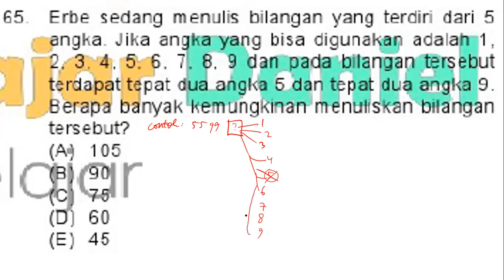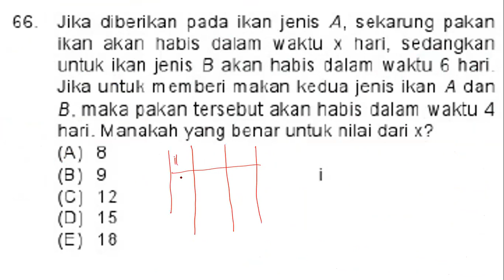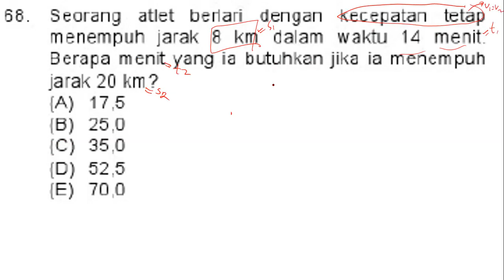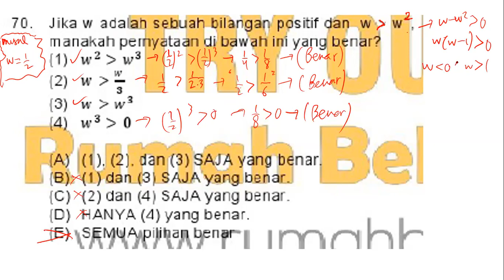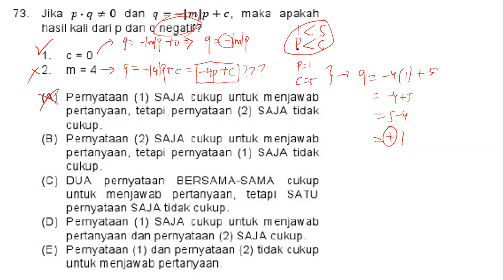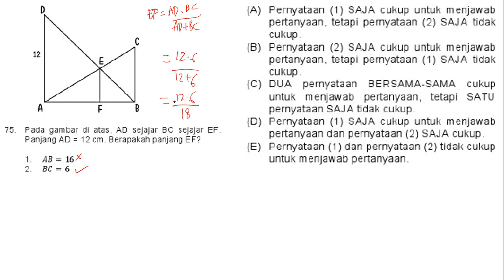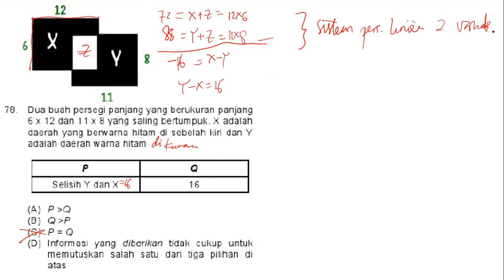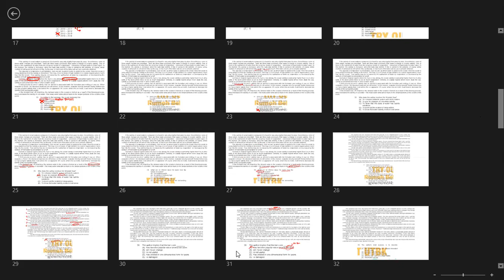PELAJARAN TPS KUANTITATIF UTBK SBMPTN KEMENDIKBUD RI TAMBAHAN ONLINE SABTU, 16 JUNI 2020 PUKUL 20.00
tes potensi akademik masuk kuliah,
tes potensi akademik matematika,
tes potensi akademik masuk sma,
tes potensi akademik bahasa inggris,
tes potensi akademik verbal,
tes potensi akademik sma,
tes potensi akademik 1,
tes potensi akademik bappenas,
tes potensi akademik angkasa pura,
tes potensi akademik analogi,
tes potensi akademik adalah,
tes potensi akademik apa saja,
arti tes potensi akademik,
tes potensi akademik meliputi,
tes potensi akademik bahasa indonesia,
tes potensi akademik bumn,
tes potensi akademik bintara polri,
belajar tes potensi akademik,
tes potensi akademik cpns,
tes potensi akademik contoh,
tes potensi akademik calon kepala sekolah,
contoh soal tes potensi akademik sma,
cara tes potensi akademik,
tes potensi akademik deret angka,
tes kemampuan dan potensi akademik,
maksud dari tes potensi akademik,
apa itu tes potensi akademik,
tes potensi akademik ekonomi,
tes potensi akademik tpa,
tes potensi akademik fajar kurniawan,
tes potensi akademik fisika,
tes potensi akademik figural,
tes potensi akademik gambar,
tes potensi akademik guru,
tes potensi akademik gambar dan pembahasan,
tes potensi akademik terbaru,
tes potensi akademik ipa,
tes potensi akademik itu apa,
tes potensi akademik idcloudhost,
tes potensi akademik kedinasan,
tes potensi akademik kerja,
tes potensi akademik kuantitatif,
tes potensi akademik kuliah,
tes potensi akademik kemampuan dasar,
tes potensi akademik kerja online,
tes potensi akademik logika,
tes potensi akademik lpdp,
latihan tes potensi akademik,
tes potensi akademik masuk smp,
tes potensi akademik masuk smk,
tes potensi akademik masuk kerja,
tes potensi akademik masuk s2,
tes potensi akademik mts,
tes potensi akademik numerik,
tes potensi akademik numerik dan pembahasannya,
tes potensi akademik online,
tes potensi akademik polri,
tes potensi akademik pascasarjana,
tes potensi akademik penalaran,
tes potensi akademik pelayaran,
tes potensi akademik pip,
tes potensi akademik ppg pdf,
tes potensi akademik plti,
tes potensi akademik penalaran silogisme,
tes tpa terbaru,
tes potensi akademik smp,
tes potensi akademik sbmptn,
tes potensi akademik smk,
tes potensi akademik s2,
tes potensi akademik stan,
tes potensi akademik sbmptn 2019,
tes potensi akademik skb,
tes potensi akademik tni,
tes potensi akademik telkom,
tes potensi akademik tes verbal,
tips tes potensi akademik,
trik mengerjakan tes potensi akademik,
tes potensi akademik 1 (tpa),
tes potensi akademik um ptkin,
tes potensi akademik universitas,
tes potensi akademik untuk masuk kuliah,
tes potensi akademik untuk sertifikasi dosen,
tes potensi akademik uty,
tes potensi akademik ugm,
tes potensi akademik utul ugm,
tes potensi akademik untuk s2,
ujian tes potensi akademik,
tes potensi akademik 12,
tes potensi akademik 11,
tes potensi akademik 2020,
tes potensi akademik 2019,
tes potensi akademik 2,
tes potensi akademik 3,
tes potensi akademik 4,
tes potensi akademik 5,
tes potensi akademik 7,
tes potensi akademik 8,
tes potensi akademik 9
utbk tps 2020,
utbk tps kuantitatif,
utbk tps 2019,
utbk tps penalaran umum,
utbk tps bahasa inggris,
utbk tps pemahaman bacaan dan menulis,
utbk tps 2020 cara cepat,
utbk tps soshum 2019,
utbk tps aljabar,
utbk tps saintek,
utbk tps saintek 2019,
utbk tps saintek 2020,
utbk tps saja,
utbk tps adalah,
utbk tps paman apiq,
utbk tps bahasa indonesia,
utbk tps bahasa panda,
utbk tps bilangan,
cara mengerjakan utbk tps bahasa inggris,
bocoran soal tps utbk sbmptn 2020,
bahas soal tps utbk,
tips belajar tps utbk,
bank soal tps,
utbk tps cara cepat,
contoh soal tps utbk 2020,
cara belajar tps utbk,
cara mengerjakan tps utbk,
trik cepat tps utbk,
carcep tps utbk 2020,
cara nembak utbk tps,
contoh soal tps utbk,
pembahasan tps,
utbk tps doang,
soal utbk tps dan pembahasan,
soal utbk tps dan pembahasannya,
download soal tps utbk 2020,
contoh soal tps utbk dan pembahasannya,
diagram venn utbk tps,
download soal tps utbk 2019,
bangun datar tps utbk,
ebook tps utbk 2020,
utbk tps fungsi,
fungsi kuadrat tps utbk,
materi fungsi tps utbk,
soal tps utbk fungsi,
fr pembahasan tps utbk hari pertama,
fr tps utbk,
tps utbk 2020 fungsi,
grafik fungsi tps utbk,
soal utbk tps geometri,
simulasi utbk tps gratis,
persamaan garis utbk tps,
tps utbk pola gambar,
ruang guru utbk tps,
tps utbk 2020 geometri,
to tps utbk gratis 2020,
try out utbk tps 2020 gratis,
utbk tps hari pertama,
utbk tps hots,
soal hots tps utbk 2020,
himpunan tps utbk,
utbk 2020 hanya tps,
tps utbk kuantitatif hots,
soal hots utbk tps,
soal tps utbk himpunan,
utbk tps inggris,
utbk tps itu bagaimana,
jerome polin tps utbk,
jumlah soal tps utbk 2020,
jenis soal tps utbk,
kunci jawaban utbk tps 2019,
jenis soal tps utbk 2020,
jadwal belajar utbk tps,
menentukan judul tps utbk,
utbk tps kuantitatif bahasa inggris,
utbk tps kuantitatif 2019,
soal utbk tps kuantitatif,
materi utbk tps kuantitatif,
pembahasan utbk tps kuantitatif,